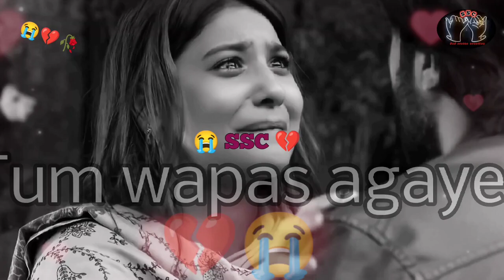𝚋𝚊𝚑𝚘𝚝 𝚒𝚗𝚝𝚎𝚣𝚊𝚊𝚛💔𝚔𝚒𝚢𝚊 𝚝𝚞𝚖𝚑𝚊𝚛𝚊😭😭 𝚜𝚊𝚍 𝚍𝚒𝚊𝚕𝚘𝚐𝚞𝚎😭𝚠𝚑𝚊𝚝𝚜𝚊𝚙𝚙 𝚜𝚝𝚊𝚝𝚞𝚜 𝚎𝚖𝚘𝚝𝚒𝚘𝚗𝚊𝚕😭𝚑𝚎𝚊𝚛𝚝𝚝𝚘𝚞𝚌𝚑𝚒𝚗𝚐❤️ 𝚘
𝚋𝚊𝚑𝚘𝚝 𝚒𝚗𝚝𝚎𝚣𝚊𝚊𝚛💔𝚔𝚒𝚢𝚊 𝚝𝚞𝚖𝚑𝚊𝚛𝚊😭😭 𝚜𝚊𝚍 𝚍𝚒𝚊𝚕𝚘𝚐𝚞𝚎😭𝚠𝚑𝚊𝚝𝚜𝚊𝚙𝚙 𝚜𝚝𝚊𝚝𝚞𝚜 𝚎𝚖𝚘𝚝𝚒𝚘𝚗𝚊𝚕😭𝚑𝚎𝚊𝚛𝚝𝚝𝚘𝚞𝚌𝚑𝚒𝚗𝚐❤️ 𝚟𝚒𝚍𝚎𝚘

▸𝓚𝓮𝔂𝔀𝓸𝓻𝓭𝓼 & 𝓣𝓪𝓰𝓼 :🏷️

𝟹 𝚠𝚑𝚊𝚝𝚜𝚊𝚙𝚙 𝚜𝚝𝚊𝚝𝚞𝚜 𝚝𝚊𝚖𝚒𝚕

𝚜𝚘𝚗𝚐,

🎸ʟɪᴋᴇ

🎶sʜᴀʀᴇ

💫ᴄᴏᴍᴍᴇɴᴛ

👉sᴜʙsᴄʀɪʙᴇ